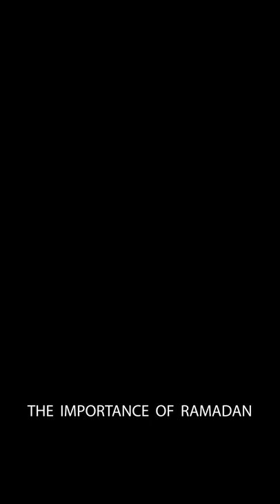Arda Öcal on Ramadan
SportsCenter anchor & NHL Studio host Arda Öcal discusses the importance of Ramadan while spotlighting a few Muslim athletes who have inspired him.